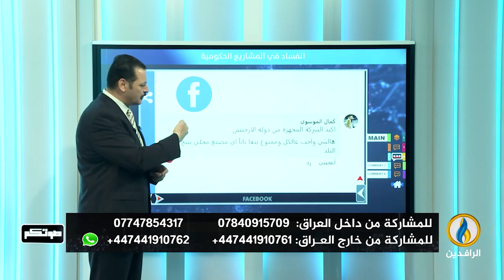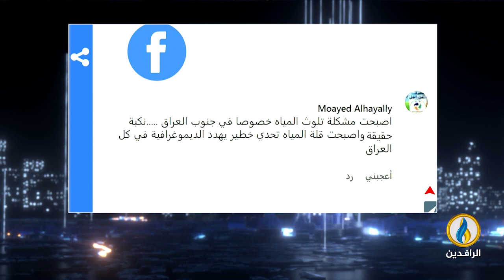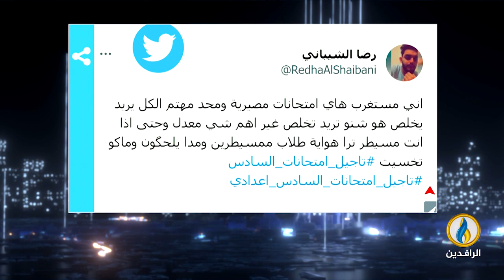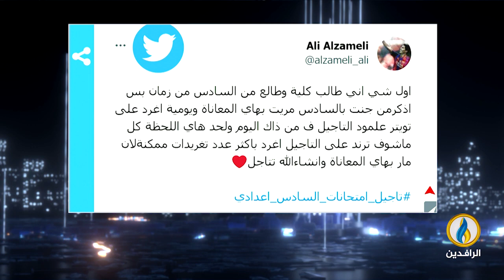صوتكم | 2 - 6 - 2023